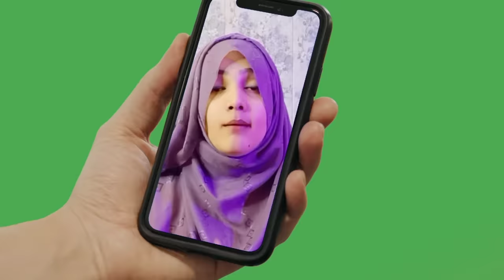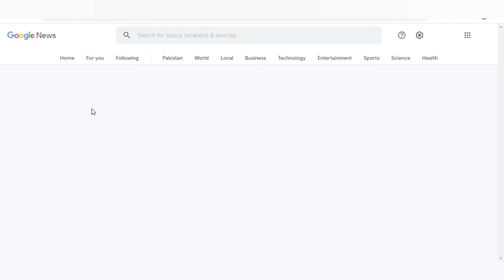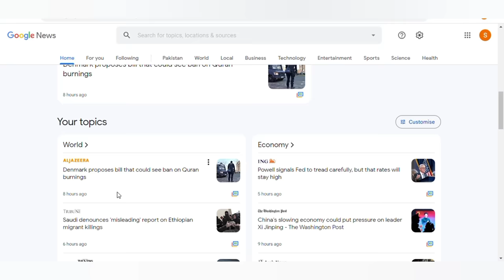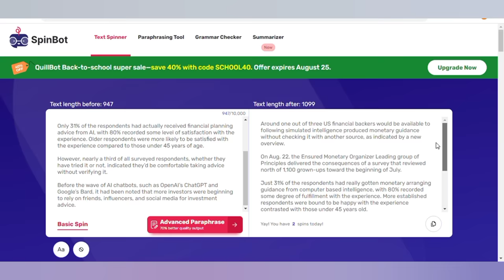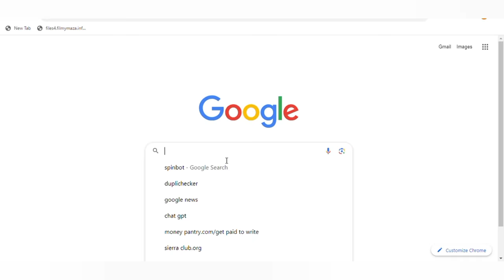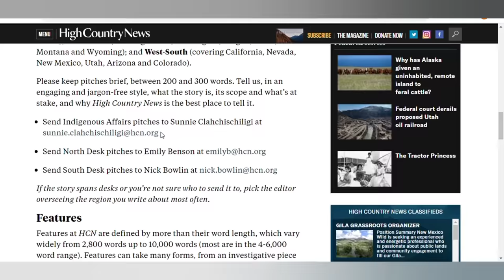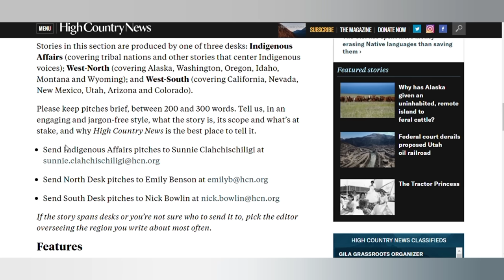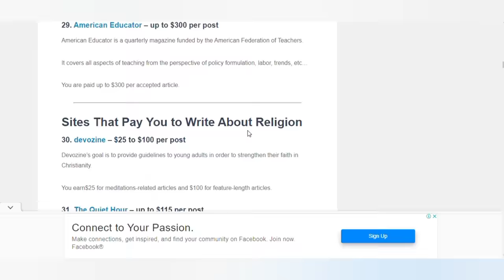Copy Paste Work - How to make money online from Google - Online earning - Work from home Jobs 2023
Queries solved:
Earn Money Online from google without blogging
Do free content writing On Google without website
Make Money By Blogging new easy Method
How to become a Blogger and Earn Money Online Blogging
Secret Income Method of copy paste article writing
Free Blogger Course to Make Money Online Method 2023
Unique Way Of Online Earning In Pakistan India By article writing
How to earn money from YouTube by copyright work
Simple Copy Paste article writing
Simple Copy Paste Work At Google
how to make money from google
how to write article without plagiarism